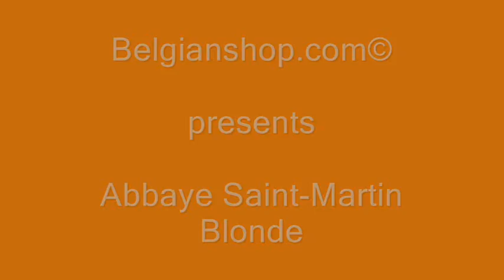054- Buy Abbaye St Martin Blonde beer online - Brunehaut Brewery - Belgian Beers Shop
Hazy gold with a creamy white head, A yeasty and slightly spicy and fruity blond beer of 7% AWARDS.